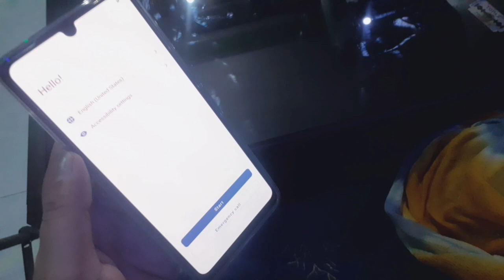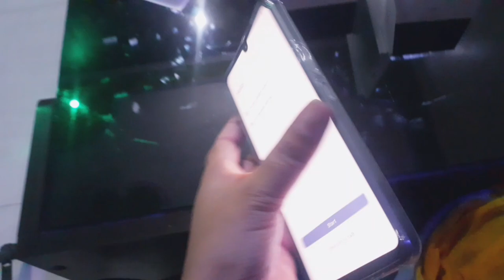vivo T2 5G Aaj Maine naya phone le liya